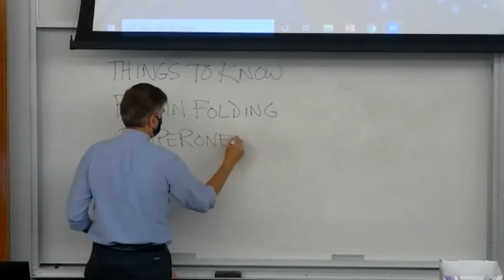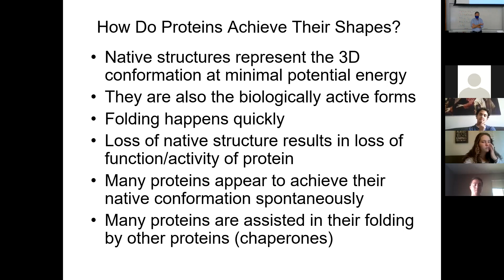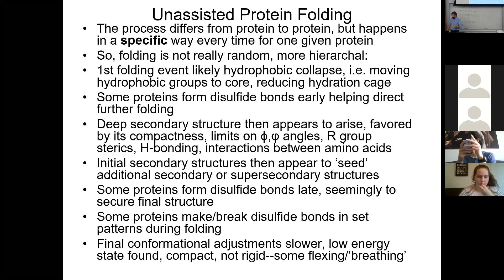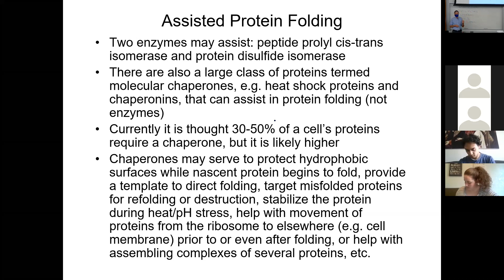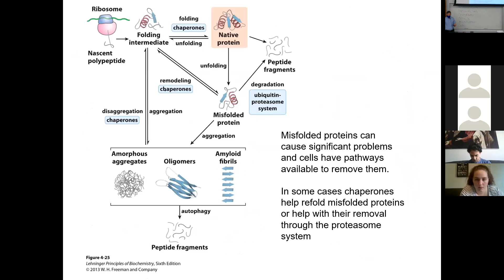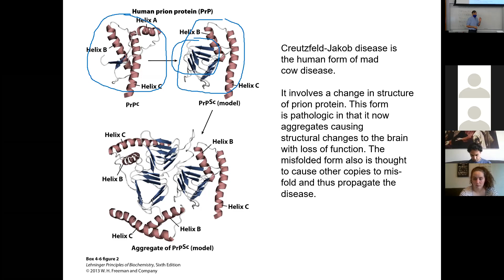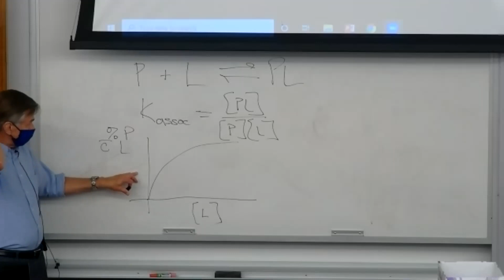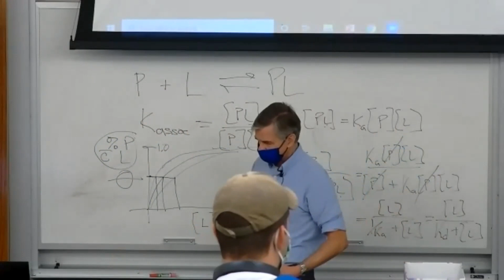481 Lecture 09 25 20